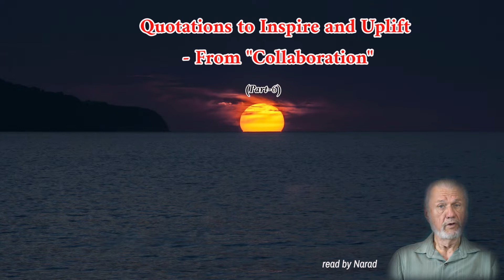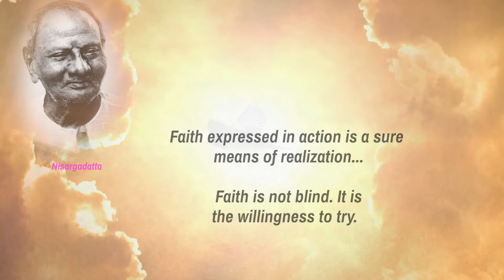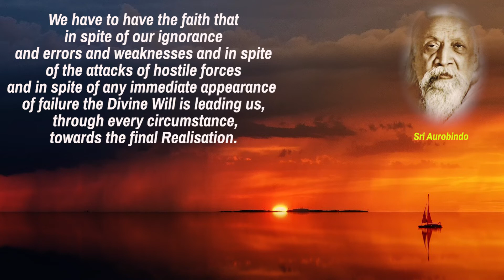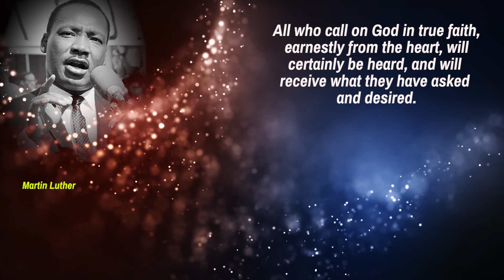Quotations to Inspire and Uplift - Faith - Part 2 (read by Narad)